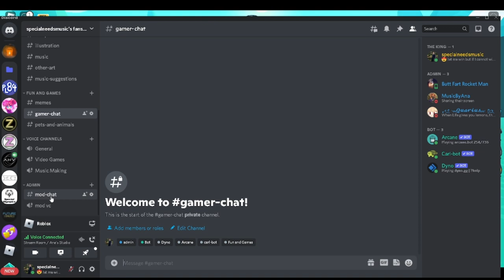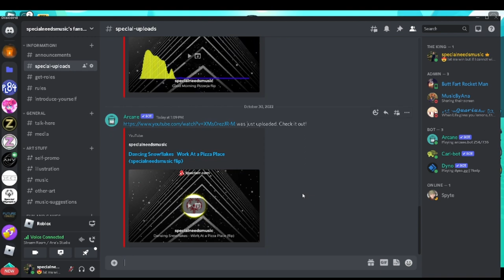discord server is done